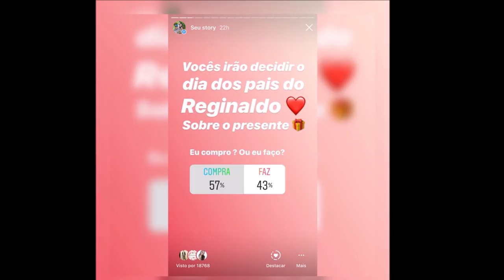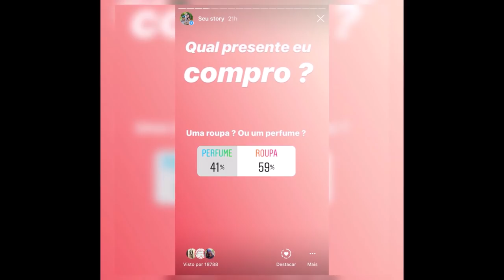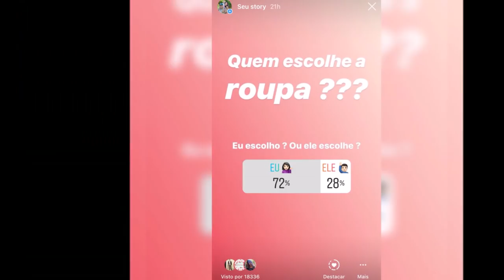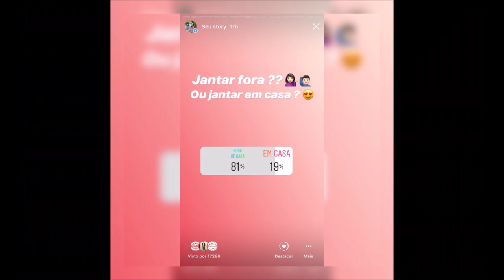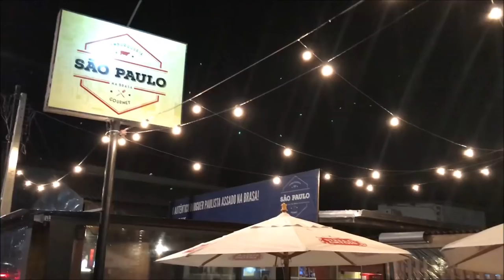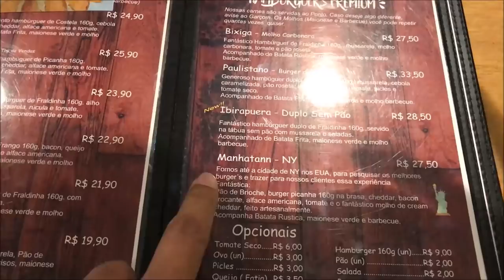MELHOR DIA DOS PAIS | Vocês escolheram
📦Enviamos p/ todo Brasil 🇧🇷

RUA : esteves junior 50 LOJA 05
EXECUTIVE CENTER TOP TOWER , Florianopolis

RUA gentil sandin N 06
 BAIRRRO : praia cumprida